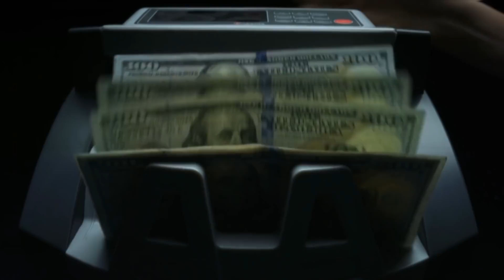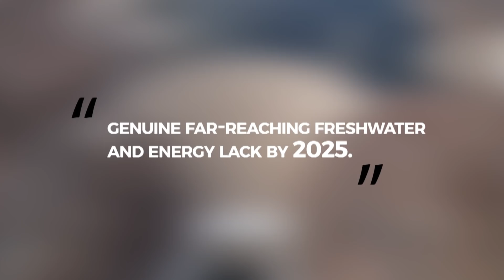How Egypt River Nile is Slowly Drying up into a Desert by Desertification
How Egypt's River Nile Lifeline is Silently Turning into a Desert
Nile Gerd Ethiopia water dam Egypt Nile river Egyptians desert Cairo battle for the Nile Nile Egypt Nile Ethiopia hydroelectric dam Nile al jazeera news how the Nile can provide life and divide nations | part i Why Egypt's lifeline is drying up Nile Conflict farming desertification global warming desert into fertile land desert into farmland, river Nile Egypt river Nile longest river in the world longest river White Nile Blue Nile tributaries river Nile is drying up river Nile into desert Egypt Nile drying Egypt Nile river drying up great renaissance dam geopolitics Arabia Oasis

Egypt is facing a major issue which is the drying up of Cairo's lifeline i.e., the river Nile. The River Nile is one of the world’s most ancient and legendary waterways, bringing life to otherwise inhospitable regions of Egypt.
In today's video, we are going to tell you how and why Egypt's river nile lifeline is turning into a desert. So stick with us and let's dive into our today's video.

Around 60 percent of Nile's water originates from the Simian mountains in Ethiopia, but the problem is that in recent times it has been noted and analyzed that it is slowly drying up and its tributaries are also depleting in terms of quantity of water, parts of this river have already dried which resulted in the vanishing of entire cities like ancient Monroe. This time around a major construction process upriver is jeopardizing the health of the river so let us dig right into the cause and solution of this impending tragedy.

Farmers in Egypt claim that their land sees almost no water in summers due to which the Egyptian government guided the farmers to use water-efficient means of irrigation and to grow plants of the kind that grow with less water. This is not the first time thought that Nile's tributaries have lacked water. Just look at this 10,000 years condition of the Nile and the panoramic view shows us grasslands, rivers, and lakes full of water and life blooming everywhere making the horizon feel lush and rich. Over time, and enhanced climatic changes, the river kept drying and drying.

The delta and the river together were long the source of Egypt’s wealth and greatness, they now face relentless assault from both land and sea. The most recent danger is a gigantic dam that is being made on the headwaters of the Blue Nile, keeping the fact in mind that the Blue Nile supplies 59% of Egypt's water. Ethiopia's public government has to a great extent self-financed the $5 billion Grand Ethiopian Renaissance Dam (GERD), with the guarantee that it will create 6,000 megawatts of electrical power.

GERD can just start to meet these guaranteed benefits, in any case, by keeping downstream water that would some way or another pass down the Nile to Sudan and afterward Egypt.
A study in the Geological Society of America's platform GSA Today reports, "the Nile's new water stream to Egypt mighNilet be cut by 25%, with a deficiency of 33% of the power produced by the Aswan High Dam." That is Egypt's monstrous dam on the Nile, finished in 1965, about 1,500 miles downstream. The GSA study, driven by Smithsonian Institution geologist Jean-Daniel Stanley, says Egypt faces "genuine far-reaching freshwater and energy lack by 2025." Agriculture in the delta, which amounts to about 60 percent of Egypt's food, could likewise experience the ill effects of deficiencies of water system water.

Egypt is already one of the poorest nations in the world in terms of water availability per capita; it has just 660 cubic meters of freshwater a year for each resident, compared, for instance, to 9,800 cubic meters in the United States. Notwithstanding the practically certain deficiency of land region in the delta, the blend of ocean level ascent and land subsidence will likewise expand saltwater interruption which would jeopardize more than a third of the freshwater volume in the delta.

Well Egyptian president met the Ethiopian prime minister on cordial terms, and they do agree upon the idea but a formal document is still missing. Ethiopia could minimize the immediate downstream damage by lengthening the time it takes to fill the reservoir. But that means delaying the benefits of the dam, which Ethiopia may already have oversold.